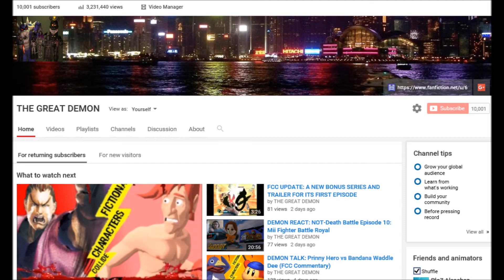10K SUBS (Q N A Special Announcment)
10K. WOW